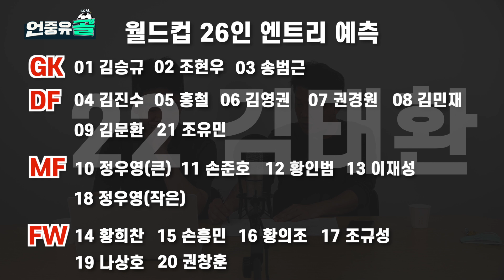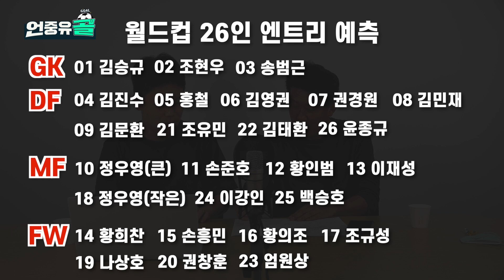이강인 가나요? 카타르 월드컵 대표팀 최종 엔트리 누가 포함되나!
- 코스타리카, 카메룬 전을 통해 본 대표팀의 현 상태
-그 동안과는 다른 축구를 보여주겠다던 벤투 감독, 얼마나 변했나?
- 평가전 2경기를 통해 미리 내다본 월드컵 26인 엔트리